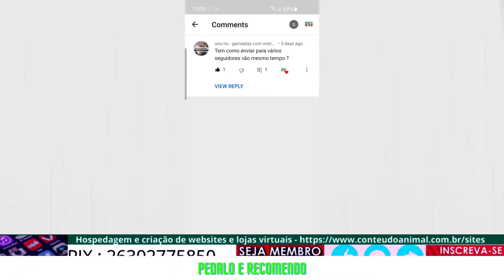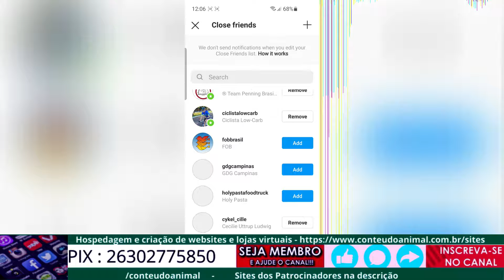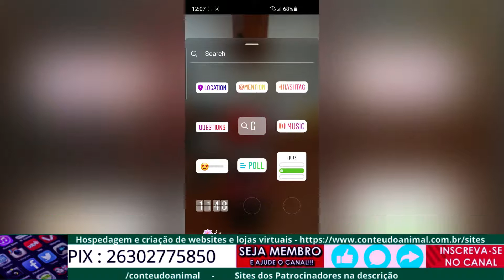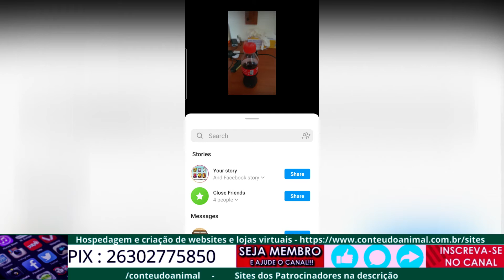Instagram - Como enviar mensagem a várias pessoas ao mesmo tempo usando stories e close friends